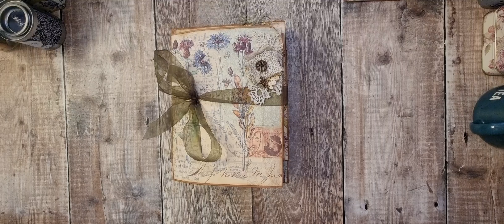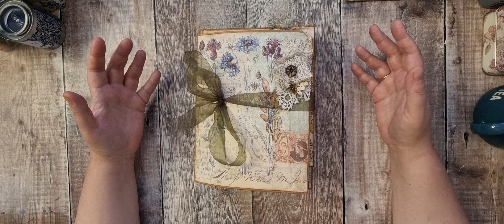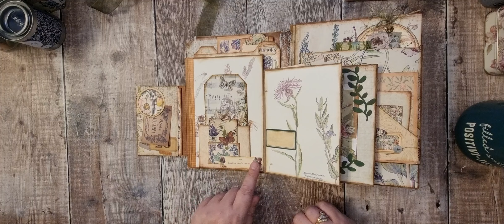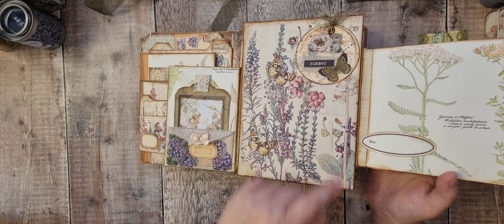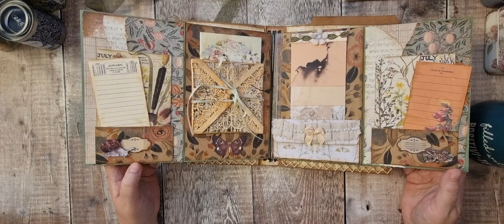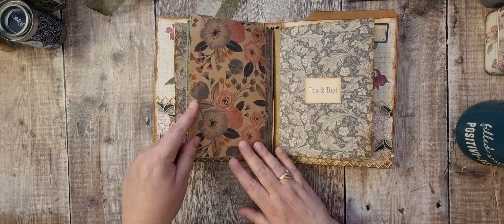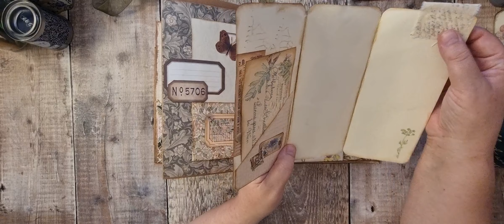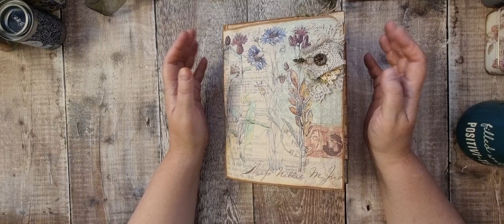Flip Through of the Memories of The Meadow File Folder Folio Junk Journal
Hi There ! I'm Tania from Tatty Treasure, thank you for joining me today.

Kits Used
Tatty Treasure Shop

                                                     - Group Admin  -  Mods - Experts -